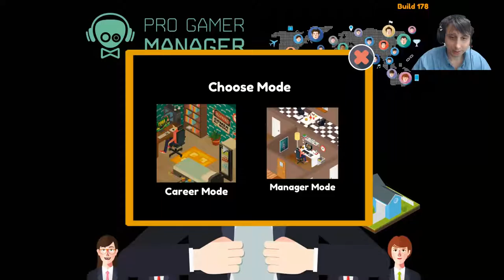pro games manger - tenschi als pro gamer? - pro gamer manager #10 [german deutsch lets play]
pro games manger -  - pro gamer manager.

Pro Gamer Manager Gameplay [60FPS] [Early Access] Results - Pro Gamer Manager Lets Play 27 - Infoos

Pro gamer manager | fps manager mode (let's play pro gamer manager mode / gameplay ep 1).

Pro gamer manager | career mode - the real game (let's play pro gamer career mode / gameplay ep 3).

Pro gamer manager is an indie simulator game where you take over the life of an aspiring professional gamer.

Pro gamer manager to gra w której możesz zarządać swoją własną drużyną e-sportową.

Pro gamer manager - a vida de um jogador profissional!!!

Pro gamer manager - como ser jogador pro de e-sports!!!

Pro gamer manager - part 1 - a foba legend is born!

Mamy gaming room - pro gamer manager #4.

Let's play pro gamer manager!..

Pro gamer manager (simulator).

Pro Gamer Manager gameplay of both manager mode and career mode for Pro Gamer Manager's FPS game.

Pro Gamer Manager Gameplay [60FPS] [Early Access].

Pro Gamer Manager gameplay is very easy to understand and to play frequently.

I'm an esports kid | pro game manager first look.